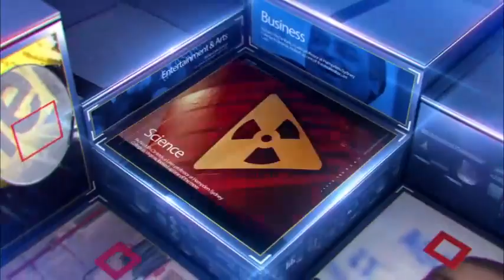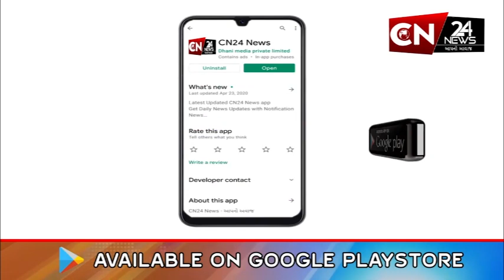કચ્છ : ભચાઉથી 14 કિમી દૂર નેર નજીક 2.9ની તિવ્રતાનો નોંધાયો આફ્ટરશોક